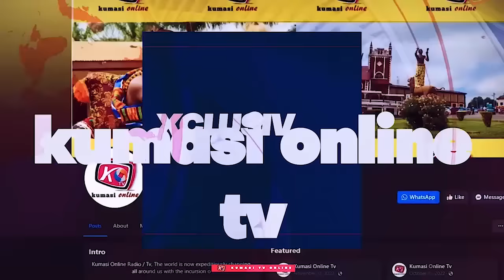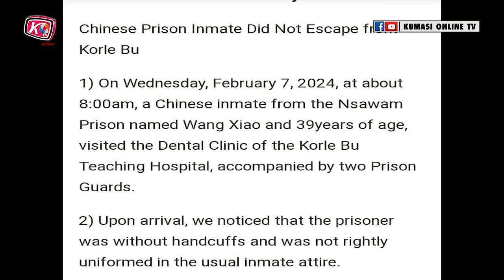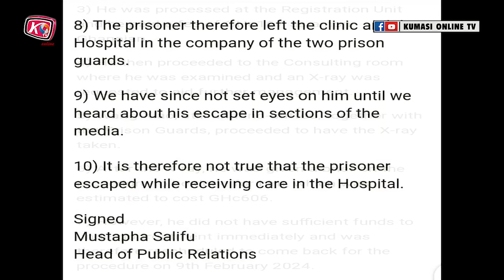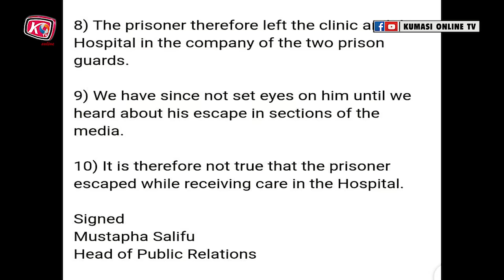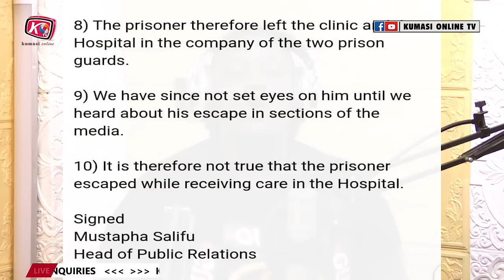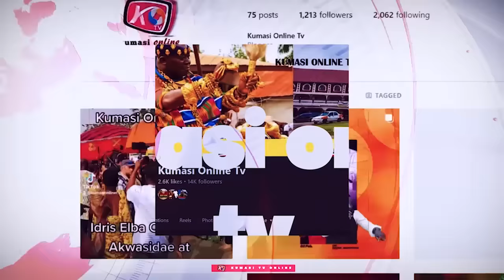Ayɛ Hu!! Prophet Kwarteng Rains Curses on GFA...Ken Agyapong Speaks On Wofa KK's Death, JFK In Tears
Prophet Kwarteng Rains Curses on GFA...Ken Agyapong Speaks On Wofa KK's Death, JFK In Tears